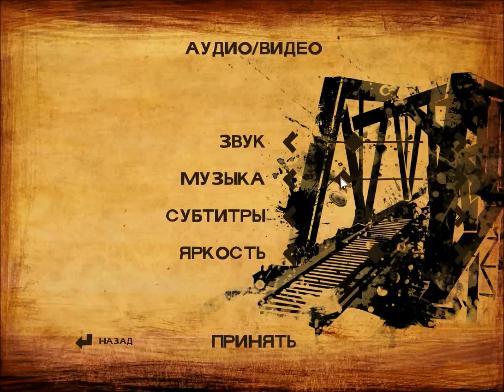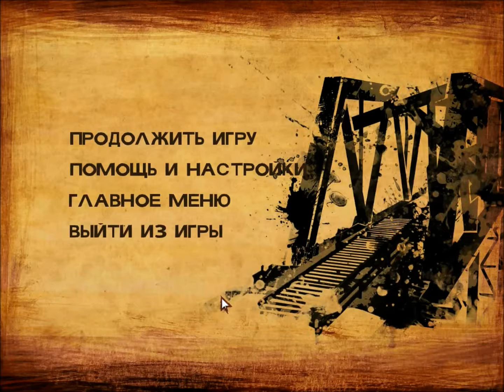The Walking Dead 2 - 5: Rin - Человек из прошлого - [ПРОХОЖДЕНИЕ]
Прохождение 2 сезона игры The Walking Dead.
Ужасы стали ещё более яркими, отчаянье поглощает, как зомбяки. Но маленький лучик добра и света в виде Клементины пробивается вместе с Rin через весь этот хаос и кошмар.